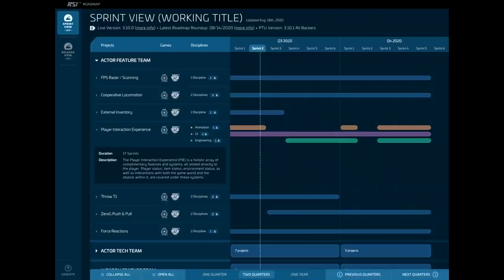Noticias Star Citizen Roadmap del Roadmap - EL HANGAR - Español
¿Quieres apoyarnos?